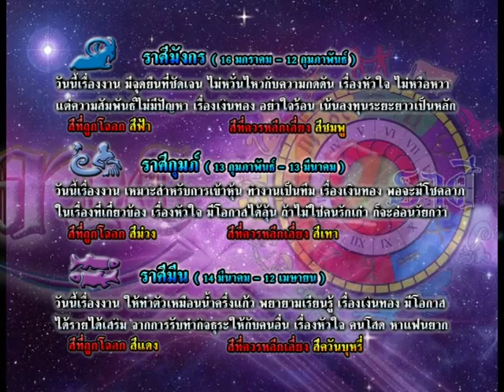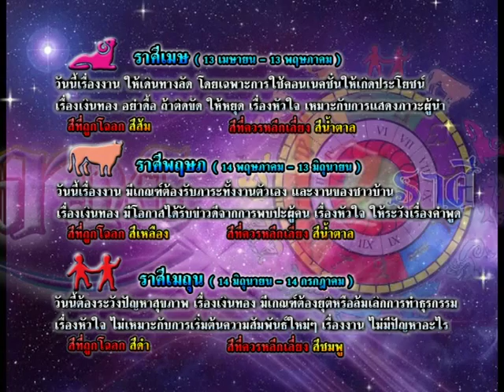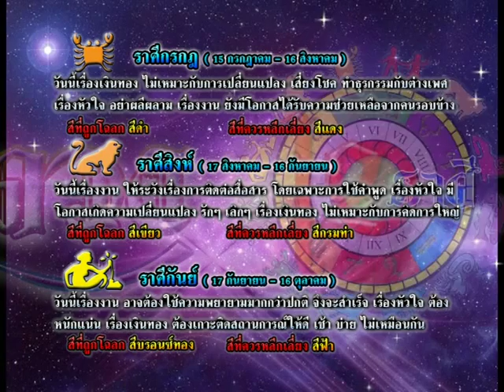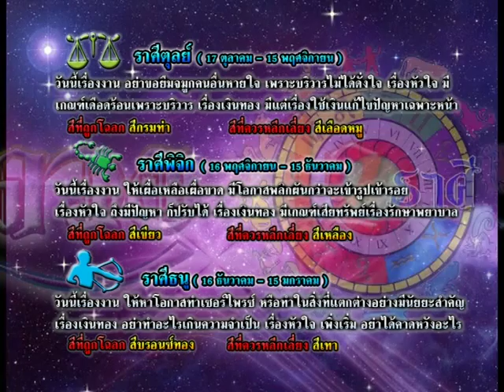รายการเปิดดวง 12 ราศี | 02/10/58 | EP 3/4